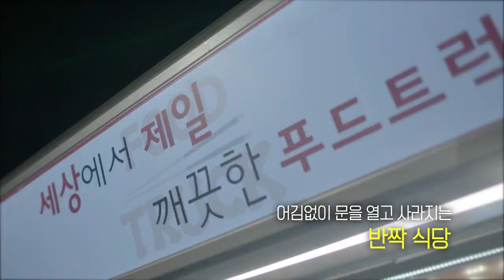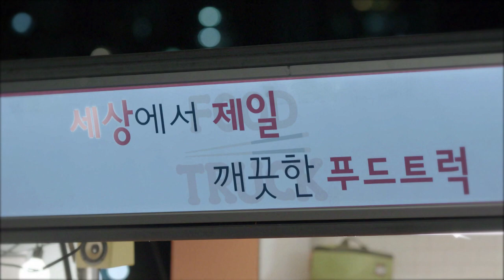세상에서 제일 깨끗한 푸드트럭이 있다?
정직할수록 투명해지는 사회, 부패하지 않는 청렴, 비리를 고발하는 용기

"청렴 캠페인"